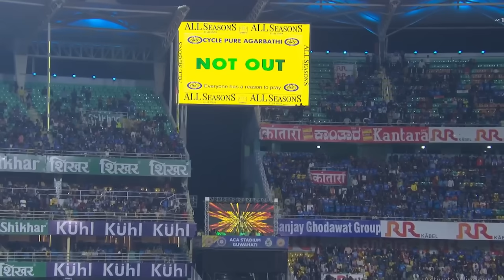IND vs AUS: देखिए, अंपायर की बेमानी से जीता मैच हारा भारत, लगा करोड़ो का जुरमाना